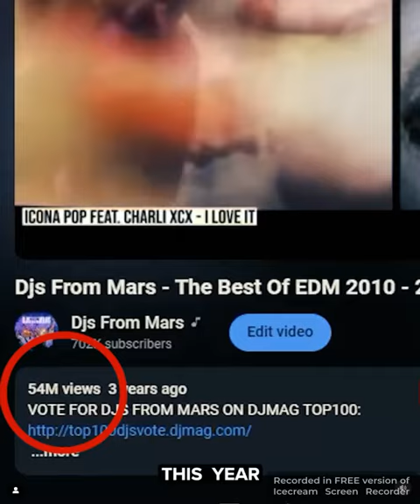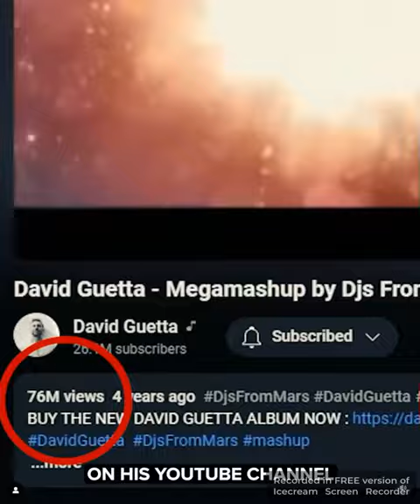Djs From Mars 2023 - We played 98 shows in 25 different countriesincluding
Click the 🔔 bell to get Banner Dj-Nounours & Djs From Mars notifications.

My Profil :
Please 🙏 Check Out:

Video Source:
We played 98 shows in 25 different countries
including:
@tomorrowland Belgium and @tomorrowlandwinter
@ushuaiaibiza with @davidguetta for F*** Me I’m Famous
@electricloveaut festival in Austria
@worldclubdome festival in Germany
@medusa_festival in Spain
3 tours in America and 3 tours in Asia